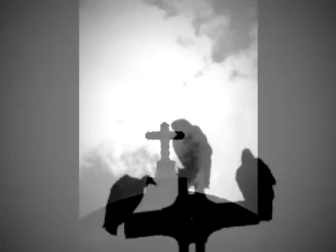Mysterious Peru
101